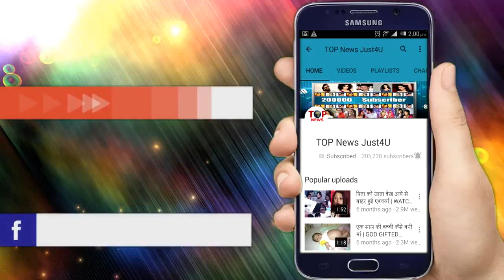ISHQ SUBAH ALLAH || ON LOCATION || KABEER की तपस्या अपनी ZARA को बचाने के लिए